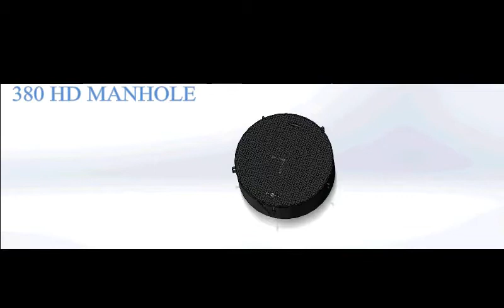Heavy duty manholes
Solidworks 3D model I created for Fair Field Industries